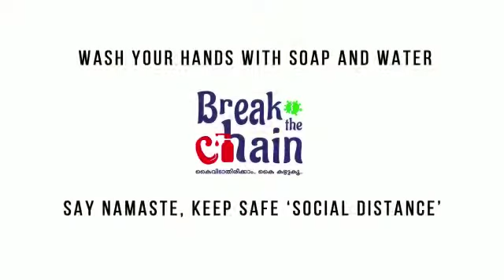CORONA Dance(How To Wash Your Hand)